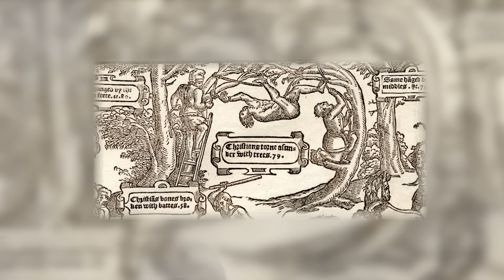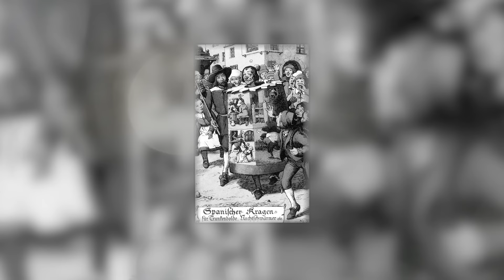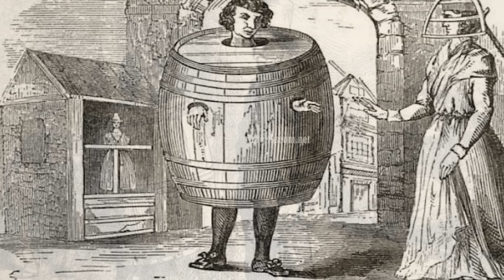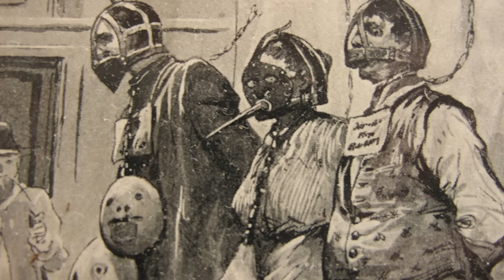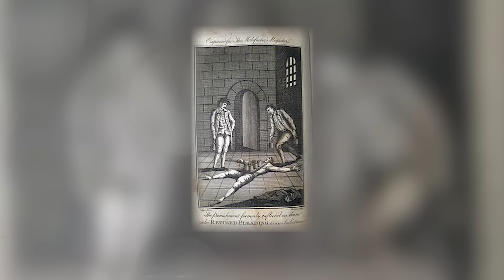Cele Mai CRUDE Pedepse din Istoria Omenirii